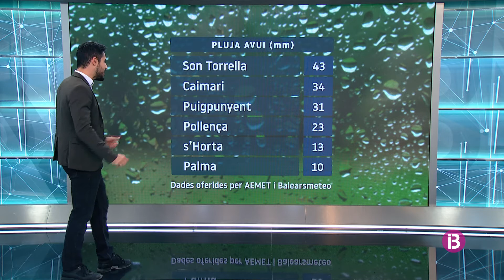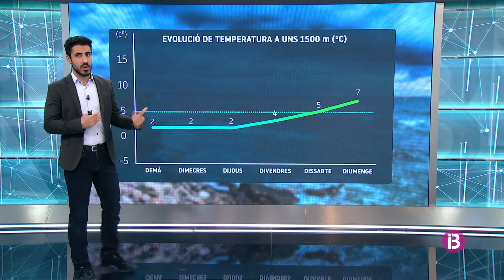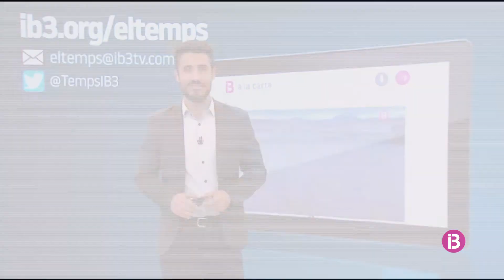El Temps Vespre 28-11-2022